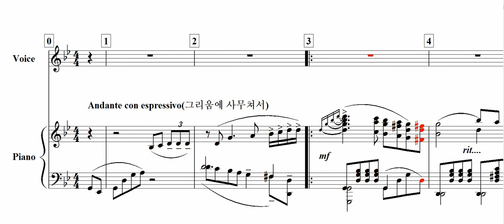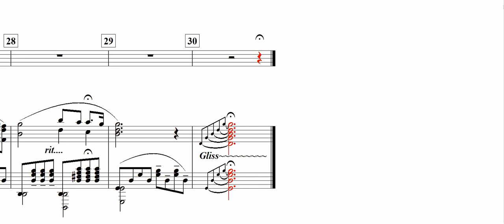망향(望鄕) / 고운산 詩. 최영섭 曲